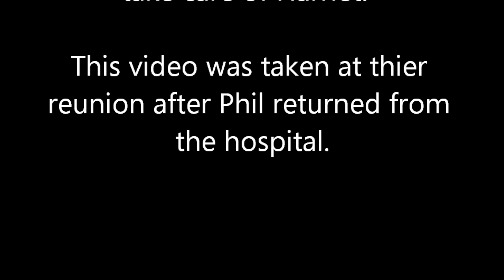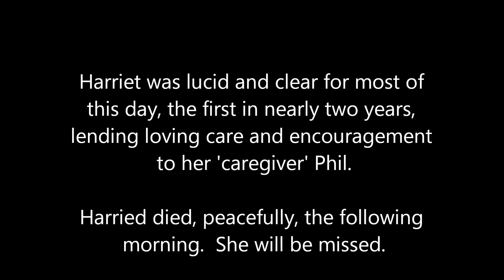A Love That Endures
Harriet and Phil.  A love that endures